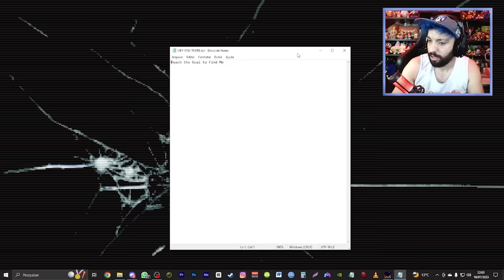A VERSÃO MAIS BIZARRA DO SONIC! 😨 | Sonic.Executable.Port The Executed Genesis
[ TAGS ]

0:00 - Sejam bem-vindos!
0:05 - INSCREVAM-SE NO CANAL!